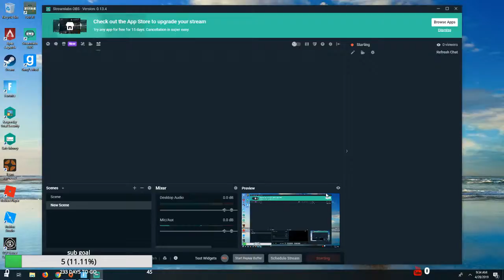Sean Richardson Live Stream